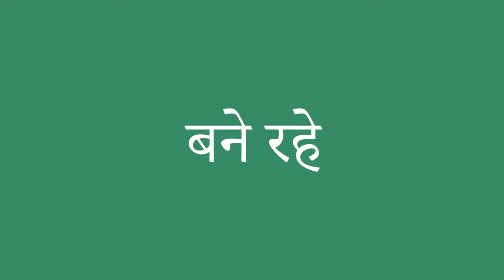बने रहे इंग्लिश में क्या है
बने रहे को अंग्रेजी में सही तरह से कैसे बोलें। ध्यान से सुनो।
बने रहे का हिंदी से अंग्रेजी में सही अनुवाद क्या है?आप अमेरिकी व्यक्ति की यरह बोलिए।